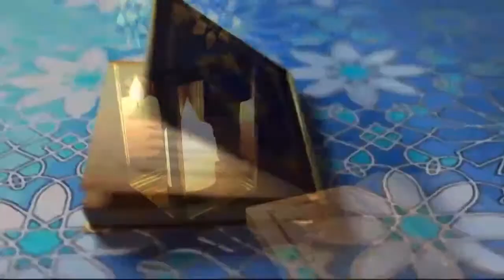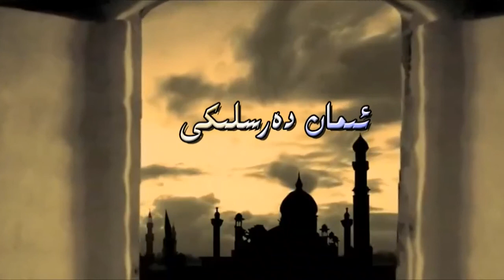مۇئمىن بولغان ئادەم قانداق بۇلىشى كېرەك